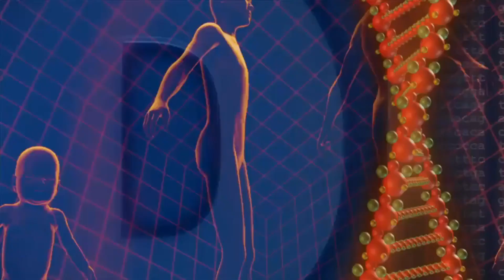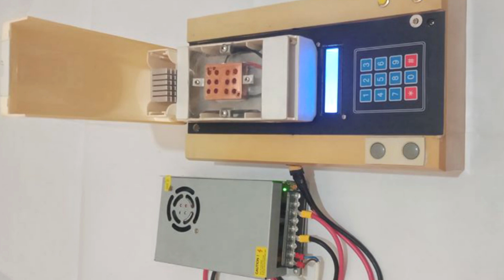Sri Lanka's first ever PCR machine by Ushan Sakuntha ශ්‍රි ලංකාවේ ප්‍රථම වරට නිපදවනලද PCR යන්ත්‍රය.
ශ්‍රි ලංකාවේ ප්‍රථම වරට නිපදවනලද PCR යන්ත්‍රය.

ගම්පහ බණ්ඩාරනායක විද්‍යාලයේ ඉගෙනුම ලැබූ ජයවර්ධනපුර විශ්ව විද්‍යාලයේ හා  ශ්‍රී ලංකා තාක්ෂණික විශ්වවිද්‍යලයේ ආදී සිසුවකු වන උෂාන් සකුන්ත විසින් ලංකාව තුලම ප්‍රථම වරට PCR යන්ත්‍රයක් නිපදව තිබෙනවා.

Covid 19 හෙවත් corona ආසාදිතයින් පරීක්ෂා කිරීමට සිදු කරන පරීක්ෂාව PCR පරීක්ෂාව වේ. PCR යනු Polymerase Chain Reaction ක්‍රියාවලිය වේ. ආසාදිතයකු යැයි සැක කරන රෝගියකුගෙන් ලබා ගන්නා ජෛව සාම්පලයක් පරීක්ෂා කිරීමෙන් වෛරසය අසාදනය වී ඇත්ද යන වග හදුනා ගත හැක.මෙහිදී සෙම් පටලයක් හෝ උගුරෙන් ,නාසයෙන් ලබා ගන්නා සාම්පලයක් යොදා ගනු ලැබේ.

මෙසේ ලබා ගන්නා සාම්පලයේ වෛරස ඇත්නම් මූලික පියවර කිහිපයකින් එහි RNA කොටස වෙන් කර ගනු ලැබේ. එම ලබා ගත් RNA , DNA බවට පත් කිරීමෙන් PCR පරීක්ෂාව සිදු කල හැක. මෙය RT- PCR නම් වේ.PCR machine හෙවත් Thermocycler machine එක මගින් මෙසේ ලබා ගත් DNA බිලියන ගණනක් පිටපත් කරනු ලැබේ.මේ සදහා පැය 4-6 පමණ කාලයක් ගතවේ.මෙසේ ලබා ගත් පිටපත් Electropherises ක්‍රමවේදයෙන් පරීක්ෂා කිරීමෙන් ආසදිතද යන වග තහවුරු කල හැක.

ඔහු වීසින් නිෂ්පාදිත යන්ත්‍රය මෙම PCR යන්ත්‍රයයි.මෙහි එකවර පරීක්ෂා 12ක් සිදු කල හැකි අතර 25 දක්වා වැඩි කල හැක.PCR යන්ත්‍ර සදහා භාවිතා වන නවීනතම තාක්ෂණය මේ සදහාද භාවිතා කල අතර සාමාන්‍ය PCR යන්ත්‍රයක අඩංගු සියලු දේ එක් කර ඇත. PCR යන්ත්‍රයක වෙළදපොල මිල ලක්ෂ 3 ඉක්මවන අතර මෙය Rs.10000 අඩු මුදලකට මෙරට නිෂපාදනය කල හැක.

PCR ක්‍රියාවලිය සදහා විශාල කාලයක් වැය වන බැවින් සිදු කල හැක්කේ එක වර කරන පරීක්ෂන ප්‍රමාණය වැඩි කිරීමයි. ඒ අනුව එක වර පරීක්ෂන විශාල ප්‍රමාණයක් කල හැකි යන්ත්‍රයක් නිර්මාණය කිරීම ඔහුගේ අරමුණ වී ඇත. මේ සදහා ඔහුට සහය දැක්වූ සුමුදු සර්, ඔරුතොට සර් සහ හසන් සර්ටත් යන්ත්‍රය සෑදීමට සහය වූ ලාල් මහතාටත් ශ්‍රී ලංකා තාක්ෂණික විශ්වවිද්‍යලයටත් ගම්පහ බණ්ඩාරනායක විද්‍යාලයටත් විශේෂ ස්තූතිය පුද කර සිටියි. ( Ushan Sakuntha )

ඔබ දේශීය නිෂ්පාදන අගය කරන සැබෑ ශ්‍රී ලාංකිකයෙක් නම් අපගේ චැනලය සබ්සක්‍රයිබ් කරන්න. ලයික් කරන්න.කමෙන්ට් කරන්න.යාළුවන් සමග ෂෙයාර් කරන්න.

If you admire Sri Lankan products please share this with your friend
Please like our Facebook page "Ganna deshiya de". Be a real Sri Lankan.

Sri Lanka's first ever PCR machine.
Ushan Sakunta, an old student of the University of Sri Jayewardenepura and the University of Technology of Sri Lanka, has developed the first ever PCR machine in Sri Lanka.